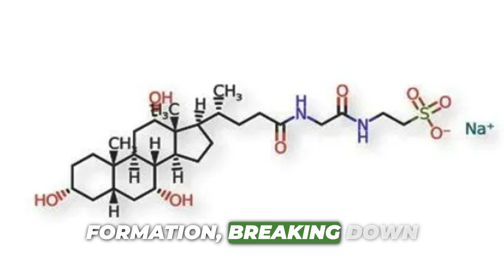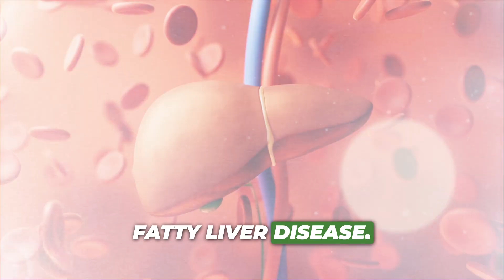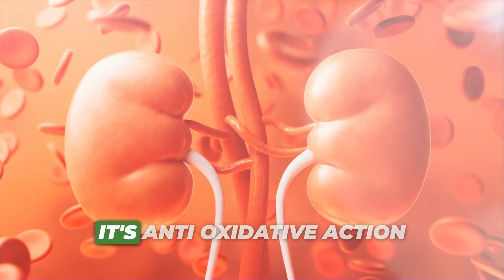10 Hidden Taurine Benefits Your Doctor Never Told You About!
Discover the Hidden Power of Taurine: Unveiling the Top 10 Health Benefits 🌟

Taurine is more than just a buzzword in energy drinks like Red Bull. This remarkable amino sulfonic acid is a game-changer in health tech, offering a plethora of taurine benefits that are often overlooked. From boosting your biology to extending your taurine lifespan, this taurine supplement is a must-have in your wellness arsenal.

Heart Guard: Taurine is a hero for your heart, regulating blood pressure and warding off heart disease. It's essential for strong heart muscle contractions, reducing the risk of heart failure.

Metabolism Booster: Struggling with weight loss? Taurine could be your secret weapon. It aids in breaking down fats and kick-starts your metabolism, paving the way for a healthier you.

Vision Protector: Safeguard your sight with taurine. It maintains the health of photoreceptor cells, crucial for converting light into brain signals, and protects against eye diseases.

Exercise Enhancer: Amp up your workouts with taurine. It boosts energy production in mitochondria, reduces muscle fatigue, and helps in faster recovery.

Mood Stabilizer: Taurine is a natural mood enhancer, working on GABA receptors to alleviate anxiety and stress.

Liver Defender: Taurine supports liver health by aiding in fat digestion and detoxification, preventing fatty liver disease.

Immune Booster: Strengthen your immune system with taurine's antioxidant properties, reducing inflammation and enhancing infection-fighting abilities.

Diabetes Fighter: Improve insulin sensitivity and manage diabetes effectively with taurine. It also lowers the risk of diabetes-related complications.

Kidney Guardian: Taurine maintains kidney health by regulating fluid balance and protecting against damage.

Anti-aging Ally: Combat aging with taurine's support for cellular longevity and reduced oxidative stress.

Transform your health with the power of taurine. Don't miss out on these incredible benefits. 🚀